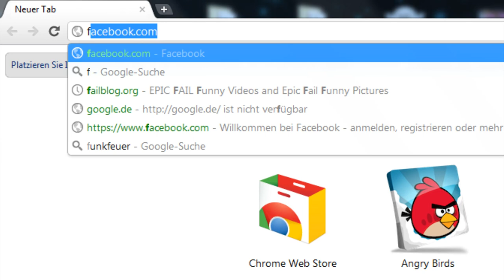Schritt für Schritt: Wie verlasse ich eine Facebook-Gruppe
In diesem Video zeige ich euch Schritt für Schritt,
wie man sich aus einer facebook-Gruppe löscht.

Im Hintergrund habe ich einen Chrome-Browser geöffnet,
und gehe dort auf die Facebook-Seite.

Dort melde ich mich an, und finde in meinen Benachrichtigungen die Gruppenseite.

Die Gruppenseite wird auch auf der Startseite am linken Rand aufgelistet.
Wenn nicht, ist sie hinter "MEHR" versteckt.

Auf der Gruppenseite rechts oben ist ein Zahnrad-Symbol.
Dort einmal raufklicken, und dann direkt auf Gruppe verlassen.

Dann wird gefragt, ob man die Gruppe endgültig verlassen möchte,
und schwupp, bin ich draußen!

Das war's auch schon. Ich wünsche euch viel Glück dabei!